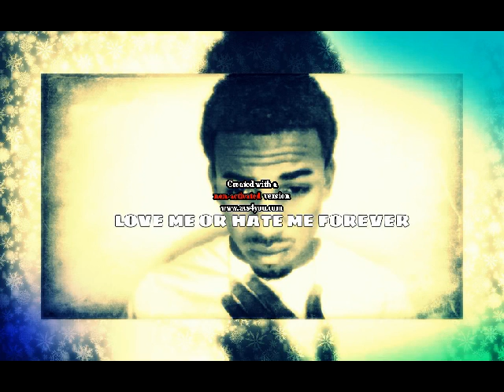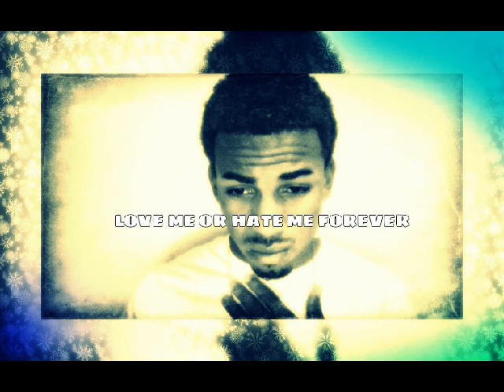Lover Boy Jeremy